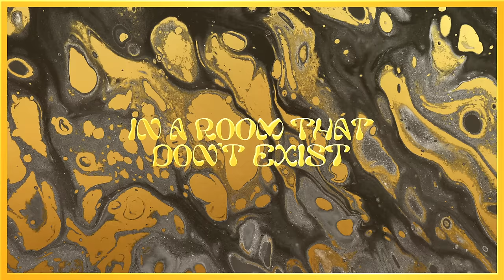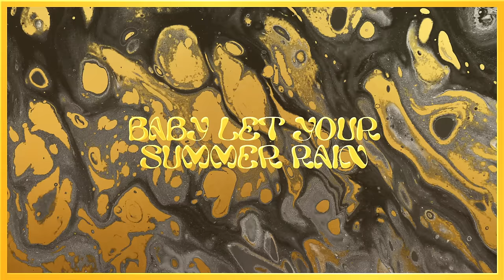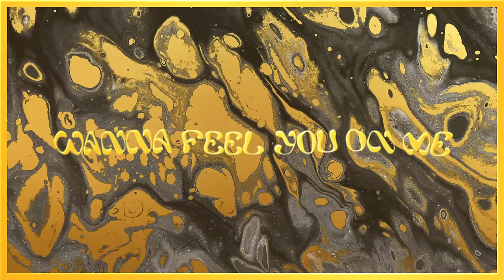Leon Bridges - Summer Rain (Official Lyric Video) ft. Jazmine Sullivan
Lyric Video for “Summer Rain" by Leon Bridges feat. Jazmine Sullivan.

Lyrics
You’re speaking a language no one speaks
In a room that don’t exist
I’m just gonna shut up and bear witness

Wanna feel you all around
Baby let your summer rain
Keep coming down
Don’t stop now
Don’t stop now, now, now

Forty days and forty nights
Wrapped in covers drenched in white
And it’s getting warmer like a sauna
I don’t wanna make it out alive
‘Cause you are everything

Keep coming down
Keep coming down
Don’t stop now
Keep it coming down
Don’t stop now
Wanna feel you on me
Don’t stop now